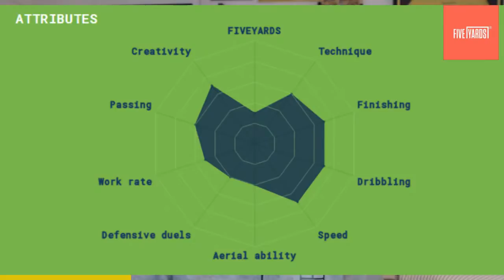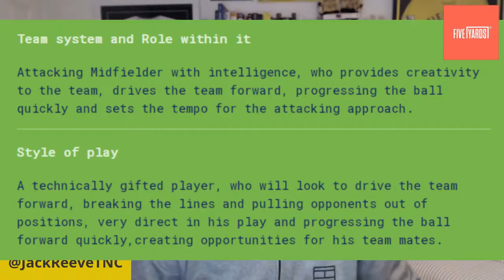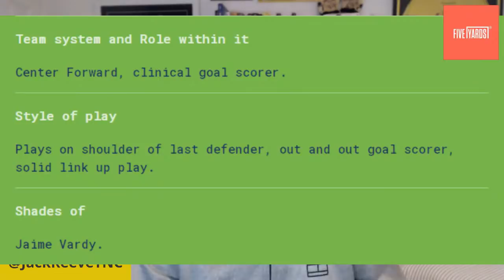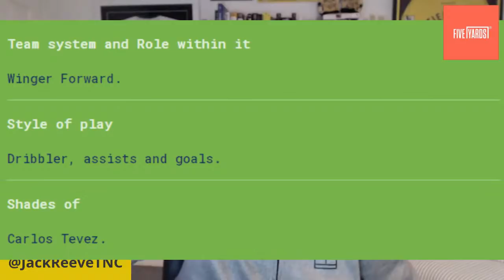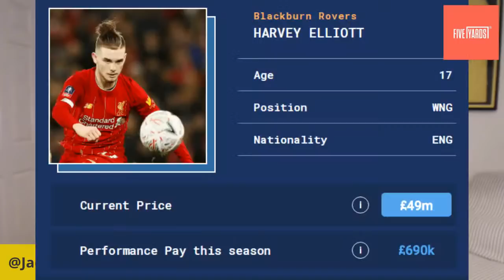What Attackers Should Norwich City Sign If We Get To The Premier League?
Join Jack to try and find the perfect attacker that Norwich City could realistically sign.